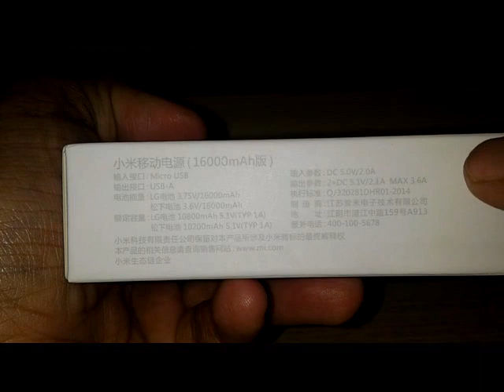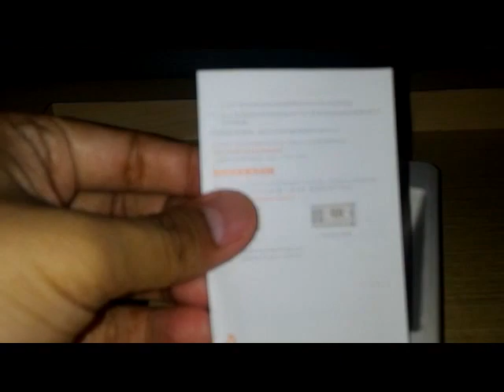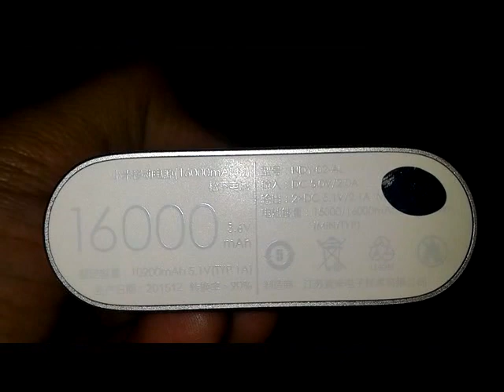Power Bank Xiaomi Mi 16000mAh Big Capacity Unboxing & Review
JOIN :
INSTAGRAM - @freakstuff_16 (Sell, Consignment, Authetic)

Spesifikasi Power Bank Xiaomi 16000 MAh
Battery type Lithium-ion rechargeable cell
Power source DC 5 V
Input voltage DC 5.1 V
Input current 2.0 A
Output current 2.1 A
Rated capacity 3.6 V / 16000 mAh
Charging time 9 hrs dengan 5 V / 2 A, 14,5 hrs dengan 5 V / 1 A
Size  145 x 60.4 x 22 mm
Load detection Auto-detect the plug-in and plug-out of devices
Out of power protection Awake once pluged to the charger
Charging temperature 0° – 45°
Weight 350gr

Kapasitas baterai yang dimiliki pada varian ini adalah sebesar 16000 mAh. Sungguh kapasitas yang super besar. Power bank ini sanggup mengecas penuh iPhone 5 sebanyak 5X, untuk iPad air sebanyak 1,2X. Namun kapasitas yang besar tentu saja membuat power bank ini memiliki bobot yang agak berat ketimbang varian lainnya. Karena baterai yang disematkan ke dalam power bank ini juga besar.

Power Bank ini membutuhkan waktu kurang lebih 14 jam untuk dicas penuh menggunakan charger 5W. Apabila menggunakan charger 10W membutuhkan waktu kurang lebih 9 jam. Sangat lama karena kapasitas baterainya yang super besar.